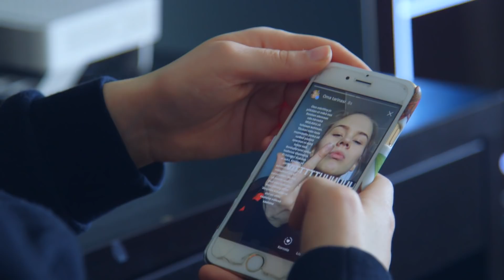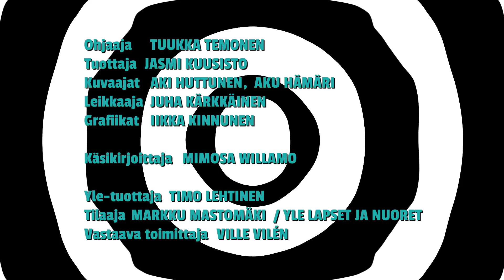ONKS NOLOO KIROILLA?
Onks noloo, jos kiroilee koko ajan?